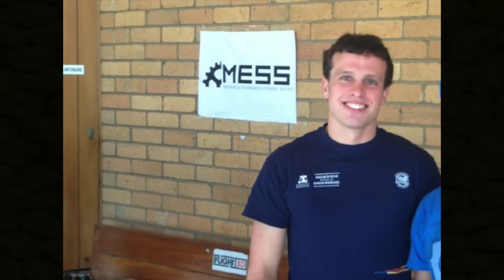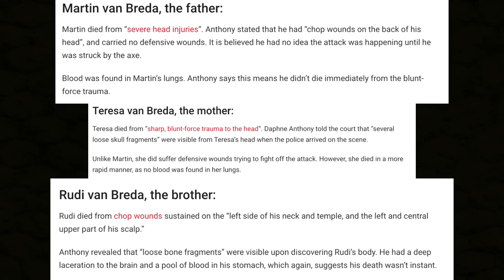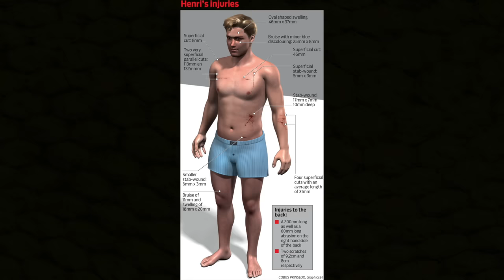SOLVED: THE VAN BREDA FAMILY MURDERS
AUSTRALIA